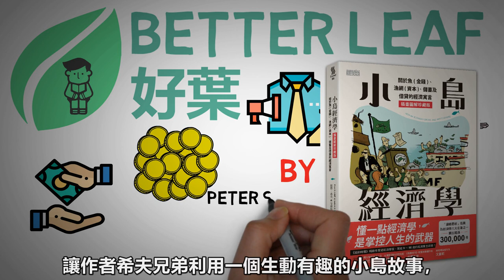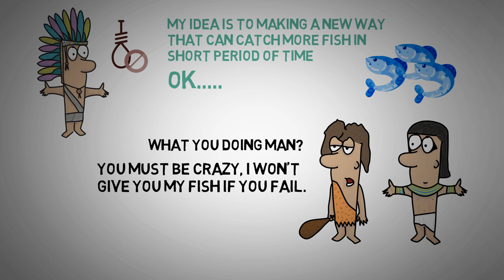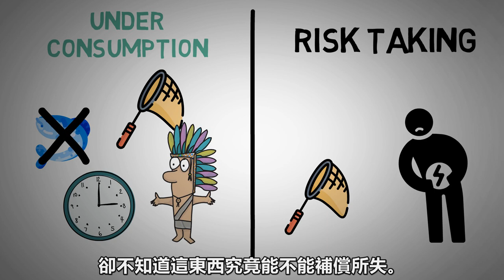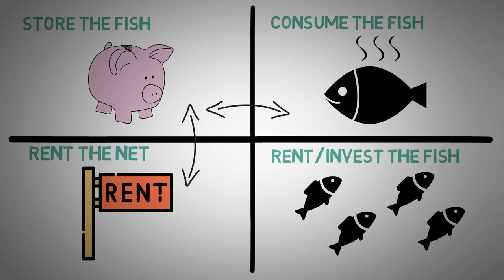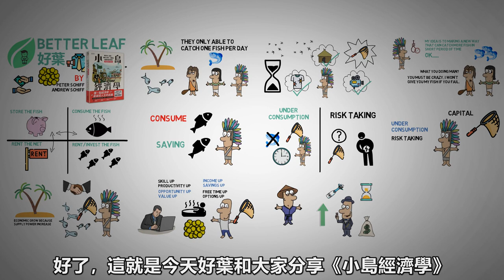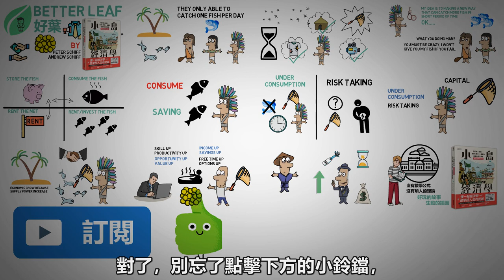5分鐘看懂經濟學，就靠這本書 | 小島經濟學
IB盈透证券特点：
1、全球最大券商之一，可投資交易135個市場，交易功能強大。
2、可用Wise零手續費出入金，所有券商中成本最低。
3、對散戶非常友好，未投現金最高可獲4.83%利息。

「從前，有座小島叫美索尼亞島，地處熱帶卻不是天堂。這裡的人們生活艱苦，島民一天只能捕到一條魚，一條魚只夠一個人吃一天。

　　有天，一個島民做了一張漁網，用漁網一天竟可以捕到兩條魚，他可以存起來，也可以借給別人，於是，儲蓄和借貸的行為產生，
　　魚越來越多，要找地方存放，銀行因此誕生……」

謝謝大家觀賞！希望大家看了影片后可以給我點贊和留下評論！！
分享是對我最大的支持哦！